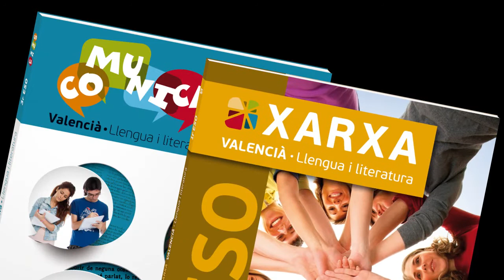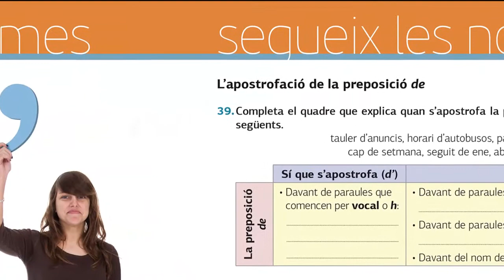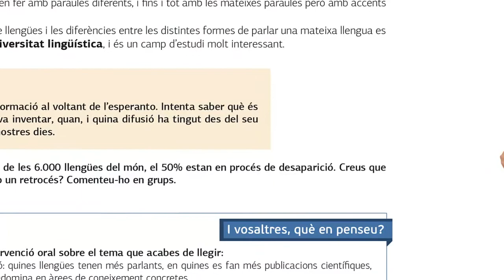Xarxa i Comunica, nous projectes per a l'ESO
Nous projectes adreçats a l'àrea de llengua per a l'ESO: Comunica i Xarxa. Maria Viu, cap del departament didàctic de Bromera, resumeix algunes de les novetats que inclouen els llibres.